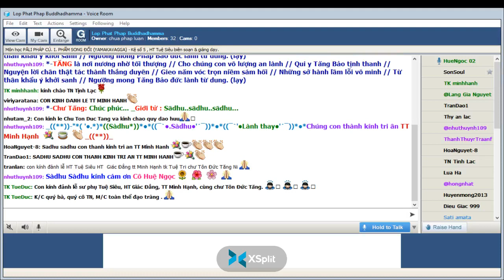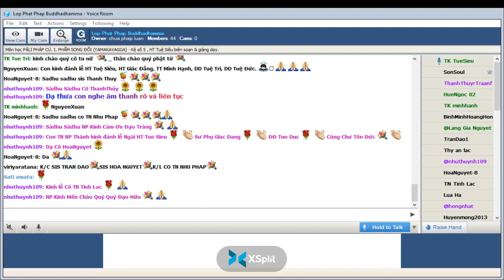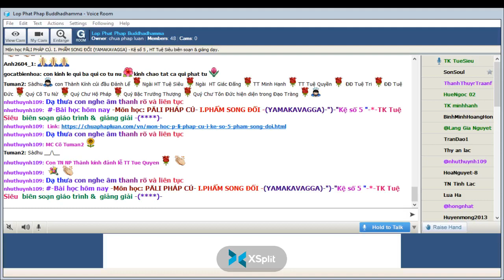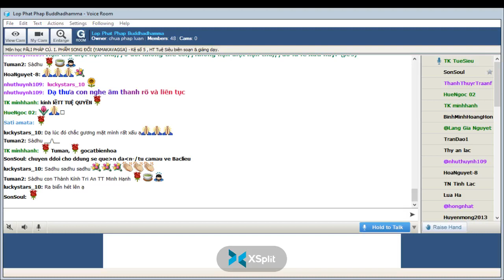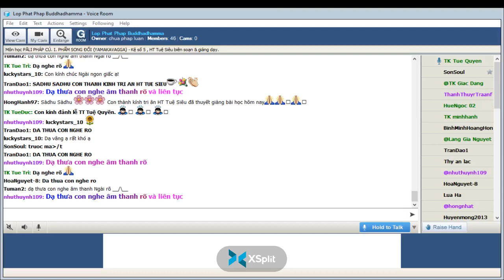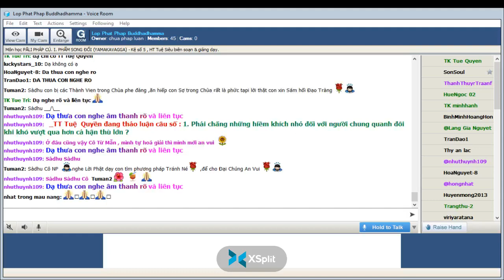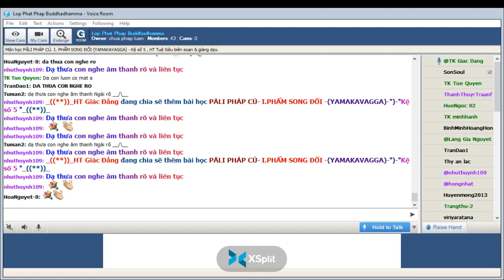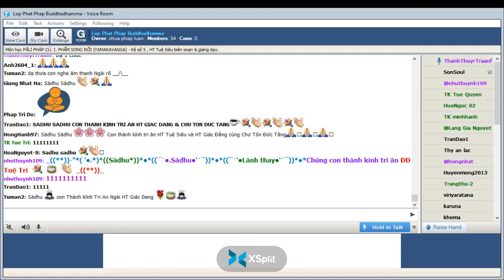08-04-2022. PĀLI PHÁP CÚ_Lop Phat Phap Buddhadhamma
Lop Phat Phap Buddhadhamma Thứ Sáu Apr 08-2022.Giáo Trình PĀLI PHÁP CÚ. I. PHẨM SONG ĐỐI (YAMAKAVAGGA) - Kệ số 5 , HT Tuệ Siêu biên soạn & giảng dạy.

Kệ số 5_ Phẩm Song Đối
Duyên sự:

Đức Phật thuyết bài kệ nầy khi Ngài trú ở jetavana gần thành sāvatthi do câu chuyện mối thù truyền kiếp giữa cô tiểu thư sāvatthi và nữ dạ xoa kāḷī.

Câu chuyện bắt đầu từ kiếp quá khứ, một thôn trưởng nọ có hai người vợ. Vợ cả không sanh con nên ông thôn trưởng cưới thêm vợ thứ.

Khi cô vợ thứ mang thai, cô vợ cả vì sợ mất quyền lợi nên đã đánh thuốc độc vào thức ăn của cô vợ thứ khiến nàng bị sảy thai. Lần thứ hai, cô vợ thứ cũng bị hại. Lần thứ ba, thì cô vợ thứ và thai nhi đều chết. Cô vợ thứ oan trái và nguyền trả thù, chết sanh làm con mèo cái, cô vợ cả sau đó bị chồng đánh chết sanh làm con gà mái.

Kiếp đó, con gà mái bị con mèo cái phá hư hai đợt trứng và lần thứ ba thì con mèo xé xác cả con gà mái. Con gà mái cột oan trái với con mèo cái, sanh làm con beo cái; còn con mèo cái chết sanh làm con nai cái.

Kiếp đó, con nai cái bị con beo cái giết hại, hai lần vồ thịt nai con, đến lần thứ ba thì beo cái giết luôn cả con nai mẹ. Con nai cái cột thù hận, chết sanh làm nữ dạ xoa kāḷi và con beo cái chết sanh làm cô tiểu thư thành sāvatthī.

Cô tiểu thư lớn lên lấy chồng. Khi sanh đứa con đầu lòng thì dạ xoa đến ăn thịt đứa bé; Năm sau tiểu thư sanh con thứ hai cũng bị nữ dạ xoa đến bắt đi. Đến khi sắp sinh đứa con thứ ba thì cô tiểu thư trốn đi về nhà mẹ ruột để sanh đẻ. Khi bế con nhỏ trở lại nhà chồng, trên đường về ngang qua chùa jetavana, nữ dạ xoa xuất hiện, cô tiểu thư sợ hãi bế con chạy vào chùa cầu cứu với đức Phật. Gặp lúc đức Thế Tôn đang thuyết pháp cho hội chúng. Nàng tiểu thơ đặt đứa bé xuống đất trước mặt bậc Đạo Sư cầu cứu.

Nữ dạ xoa kāḷī không dám xông vào chùa, còn đang đứng ngoài cổng. Đức Phật bảo tôn giả Ānanda ra gọi nữ dạ xoa vào. Nữ dạ xoa đi vào đứng trước mặt đức Phật không dám manh động. Đức Thế Tôn đã dạy rằng hai ngươi thù hận từ các kiếp quá khứ, cứ lấy oán báo oán thì biết đến kiếp nào oán thù mới tiêu tan.

Rồi Ngài thuyết kệ ngôn: Hận thù diệt hận thù, ở đời không thể có ..v.v.. Dứt pháp thoại, nữ dạ xoa kāḷī đắc quả Dự lưu. Từ đó sự oan trái giữa họ được chấm dứt.

Chánh văn:

“Na hi verena verāni
sammantī’dha kudācanaṃ
averena ca sammanti
esa dhammo sanantano